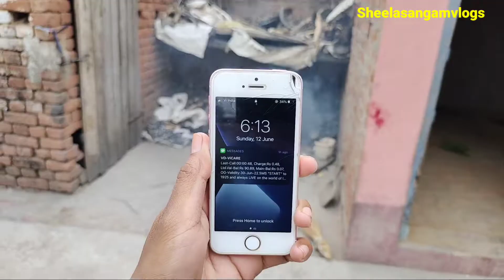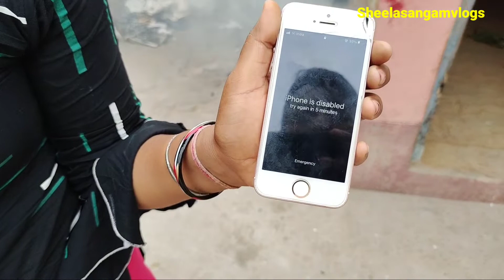हमारे घर के पीछे का कुछ ऐसा नजारा जरूर देखे || vijay riya blog village life vlog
हमारे घर के पीछे का कुछ ऐसा नजारा जरूर देखे || village life vlog

Yours Queries:-
Cute Couple
Love Marriage
bijay riya vlog
ramgarh me vijay riya vlogs ka ghar kaha hai
finally we meet vijay riya vlogs
finally we met vijay riya vlogs
vijay riya vlogs meeting vijay riya vlogs meet
 finally vijay riya vlogs family vijay riya vlogs ki family vijay riya vlogs ki family kaise hai vijay riya vlogs struggle viral blogger
jharkhand viral vlogger
viral vlogger jharkhand
jharkhand ka viral vlogger
vijay riya vlogs viral video
vijay riya vlogs viral kaise huye
village vlogs village blog
village life vlogs
village life couple vlog
village food village
food life vijay riya vlogs
first payment
vijay riya vlogs ka first payment
ranchi vlog daily
vlog real life video
nandini ashis video
nandini ashis blog
nandiniashish vlog
Nandini Ashish Vlogs
Nandini Ashish Blog love story
lovestoryvideo real love Marriage
real love story love Marriage
village couple vlog mitti ka ghar viral jharkhand blogger cutecouple
lovemarriagecouplevlog
lovemarriagecouple
lovemarriage
nandiniashishvog
couple life couple life video
couple life vlog
life of couple
Indian couples life
india ka couple life
love life vlog couple vlogs
couple life blog
couple shorts
couples short Love Marriage Vlogs
love story video new vlog video
Sunil Guriya vlogs
Sunil Guriya k Vlogs
Sunil Guriya K Video jamshedpur vlog
jharkhand vlog Bihar vlogs
Bihar Vlog Video patna vlogs
patana vlogs New vlog
video joru ka gulam
BB ka gulam Love hindi life of couple vlog video